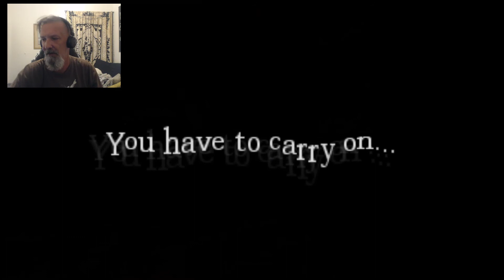MMMMK - AMNESIA CUSTOM STORYtime - IT BEGINS SLOWLY (end)